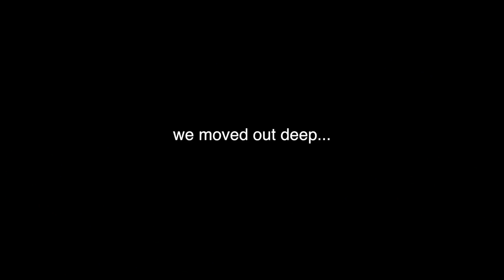HOOKED UP!!!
Even though it was 39 degrees I still woke up at 4:30am and headed to the lake. Conditions were not ideal but thanks to my boy Ben we caught some solid Nebraska brutes! I hope you all enjoy!

Line (17lb)

Line (15lb)

►CONDITIONS◄

Sunny
Water Temperature: 58
Water Clarity: stained
Wind: 5-15mph
Air Temperature: 40-60
Water Depth: 3-5ft and 10-15ft

►Filming Gear ◄
Vlogging Camera